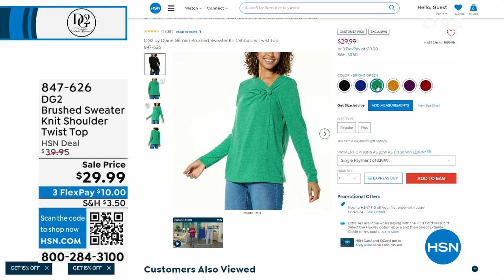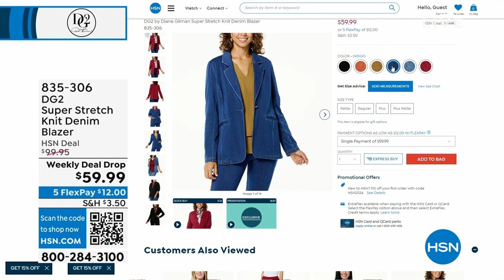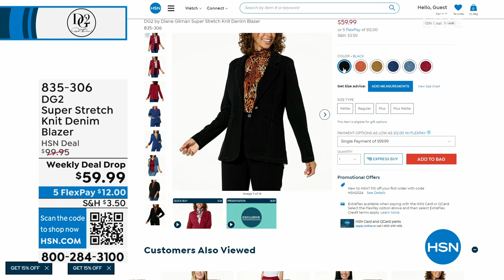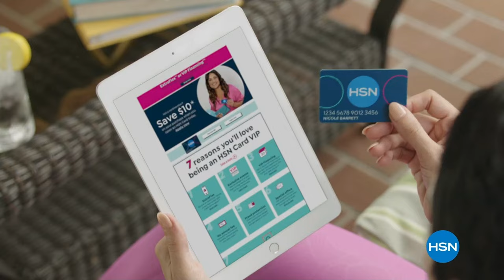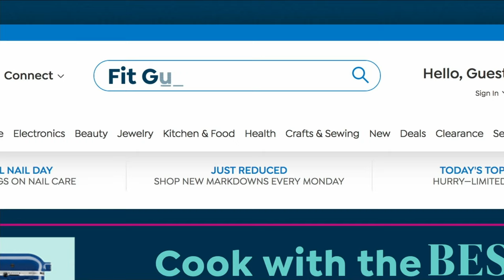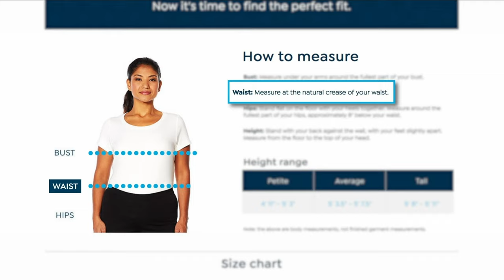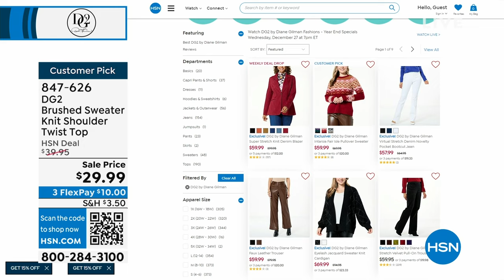HSN | DG2 by Diane Gilman Fashions - Year End Specials 12.27.2023 - 07 PM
Celebrate the savings on all things DG2 and look your best for whatever the season has in store.